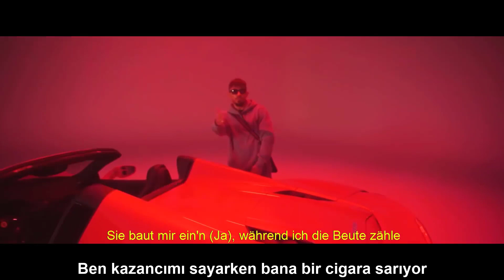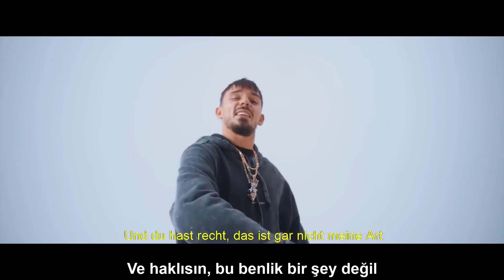UFO361 feat. CAPITAL BRA - ZU ZWEIT [Türkçe Çeviri]